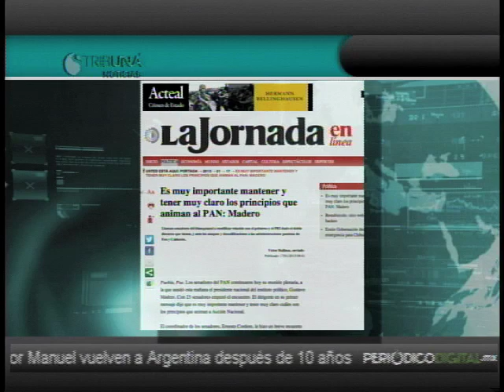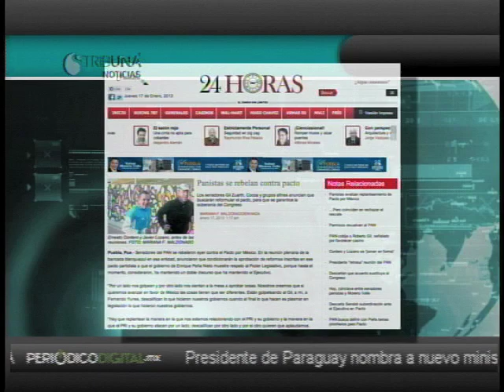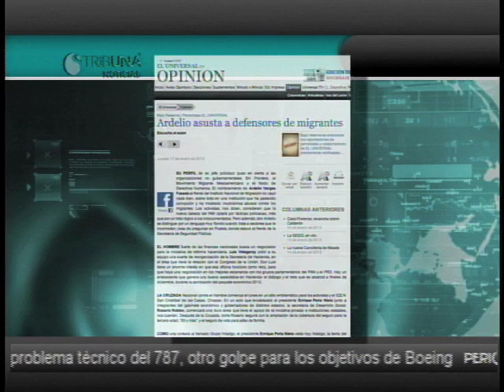Noticias Puebla 13hrs 17 de Enero de 2013